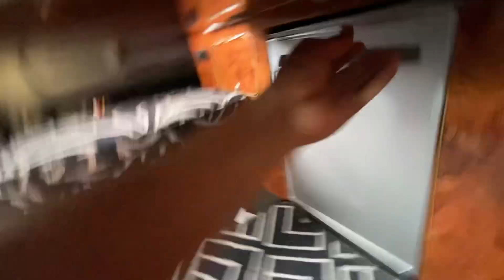Nissan Elgrand WU07EZT